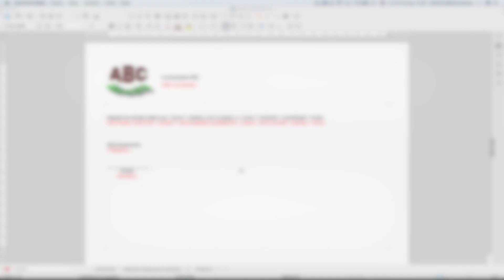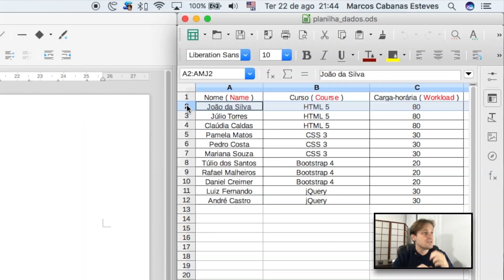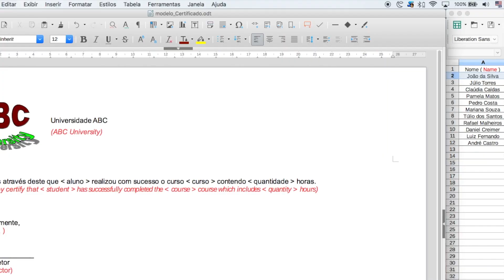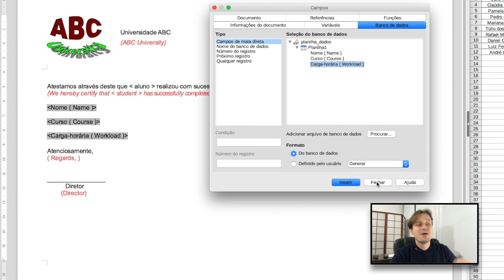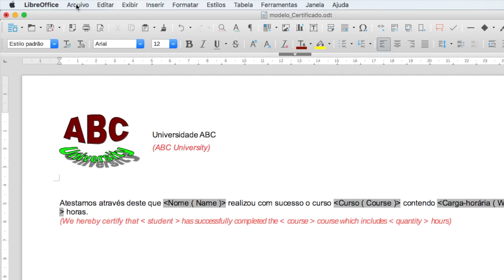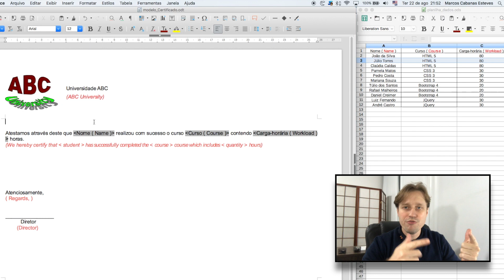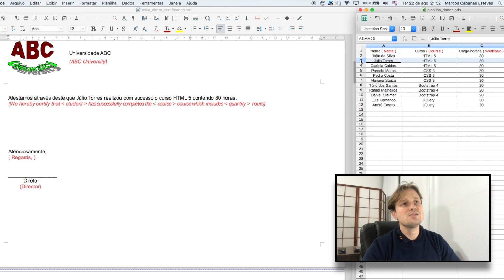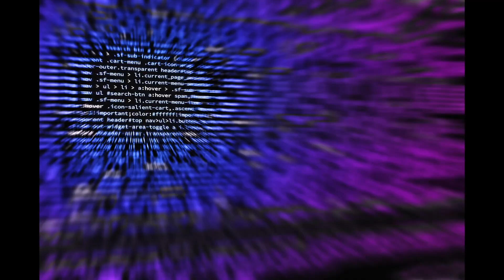Certificados por mala direta - Curso de LibreOffice Writer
Tópicos abordados nesta aula:
(0:06) Introdução / Motivação;
(1:38) Apresentação da planilha que será a fonte de informações para nossa mala direta;
(2:01) 1° Etapa: Fazer a relação entre documento mestre (modelo a ser preenchido) e planilha (fonte dos dados);
(3:05) 2° Etapa: Inserir os campos no documento mestre;
(4:27) 3° Etapa: imprimir a mala direta;
(6:00) Conferindo o resultado de nossa mala direta.
Criar certificados usando mala direta no LibreOffice Writer?  Aprendemos que através dos dados de uma planilha é possível preencher certificados de forma automática.

Motivação para o curso "Tópicos Avançados em LibreOffice Writer": criar documentos automatizados; trabalhar de forma mais dinâmica com editores de textos; realizar documentos com praticidade e eficiência; trabalhar seguindo boas práticas de produtividade.

Este canal chamava-se "Open Source Academy", adotando a marca "Aprendendo com vídeos" a partir de Maio/2018.

(Possui sugestão ou ficou com alguma dúvida ? Escreva um comentário!)